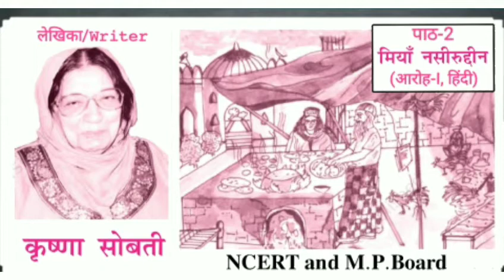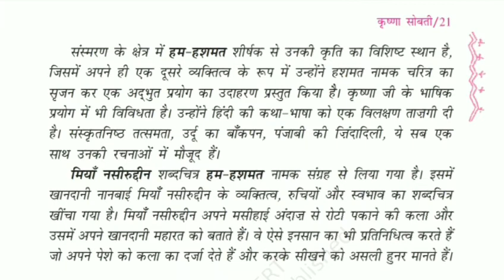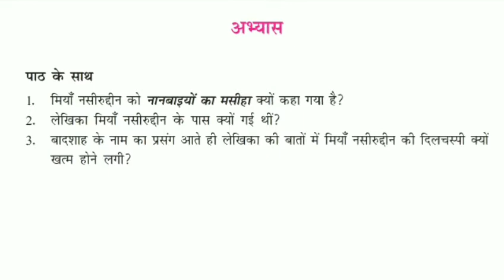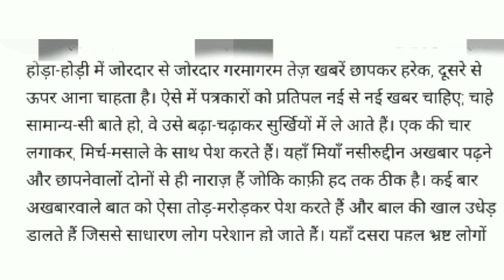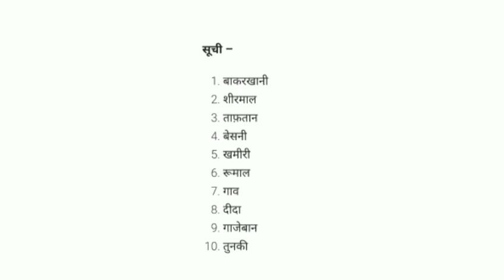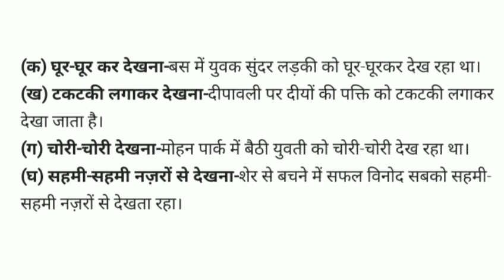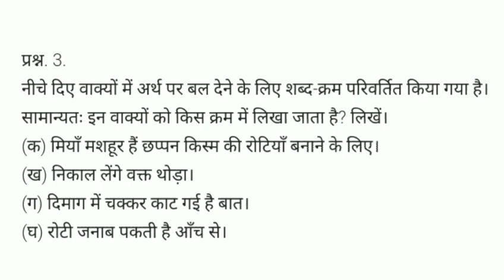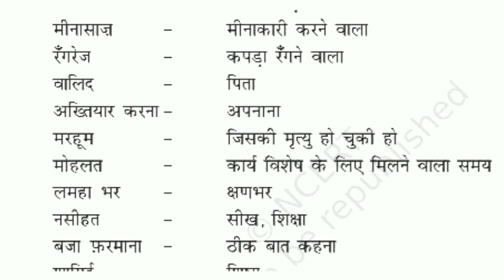NCERT-MP Board, Class-11, Hindi Aaroh, Chapter-2 | पाठ-2, मियाँ नसीरुद्दीन- कृष्णा सोबती, हिंदी आरोह